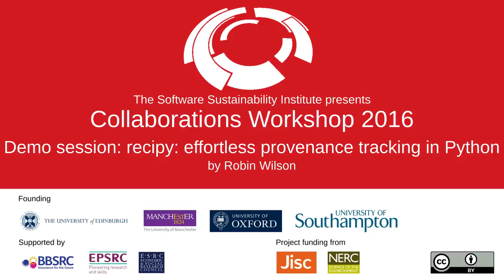recipy: effortless provenance tracking in Python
By Robin Wilson.